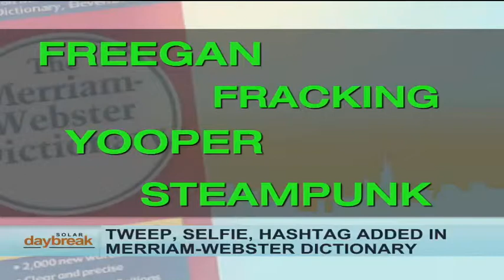Tweep, Selfie, Hashtag Added In Merriam-Webster Dictionary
A hundred-50 new words have made the cut in the Merriam-Webster Dictionary this year.